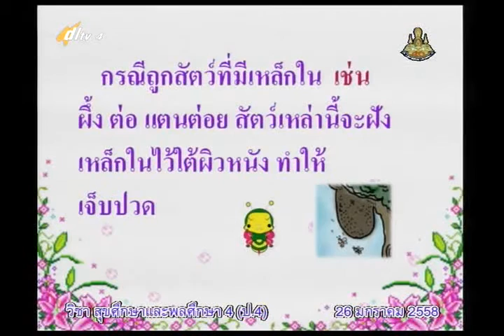012B+4260158+สุข+การปฐมพยาบาล+heap4+dl57t2